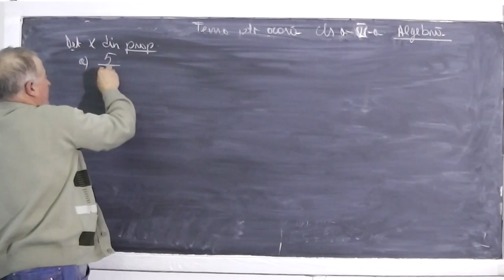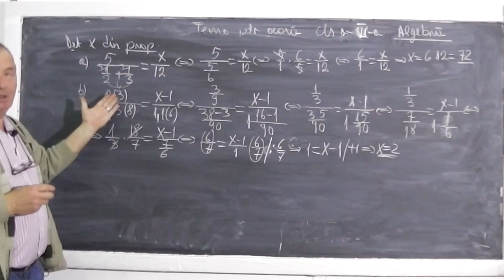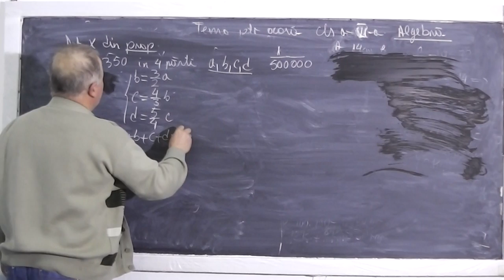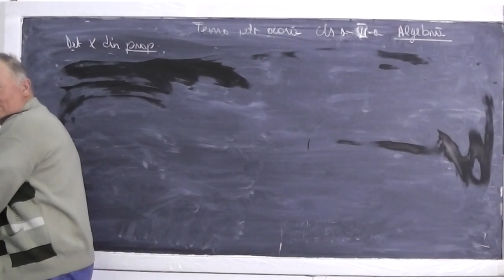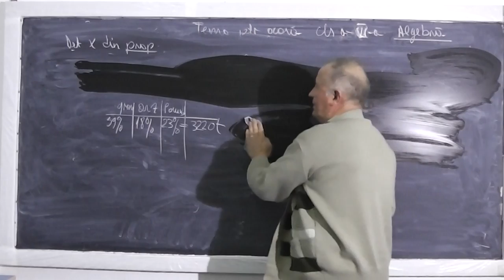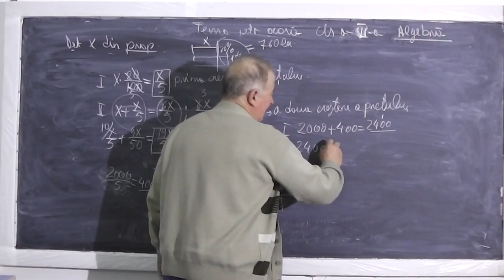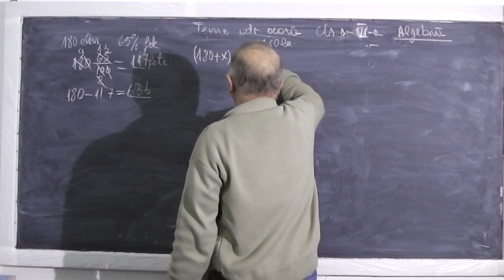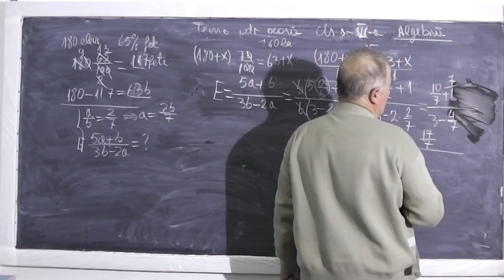1/2 Lectia 429 - Transformarea fractiilor (periodice zecimale) Proportii Procente Rapoarte - Clasa 6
- In aceasta lectie de matematica rezolvam tema la matematica la clasa a VI-a la algebra. Subiectele atinse sunt: Transformarea fractiilor (periodice zecimale) Proportii Procente Rapoarte Daca lectia va este utila, as aprecia un Share sau Like

- 1/2 Lectia 429 - Transformarea fractiilor (periodice zecimale) Proportii Procente Rapoarte - Clasa 6
- 2/2 Lectia 429 - Transformarea fractiilor (periodice zecimale) Proportii Procente Rapoarte - Clasa 6
- Lectia 429 - Transformarea fractiilor (periodice zecimale) Proportii Procente Rapoarte - Clasa 6